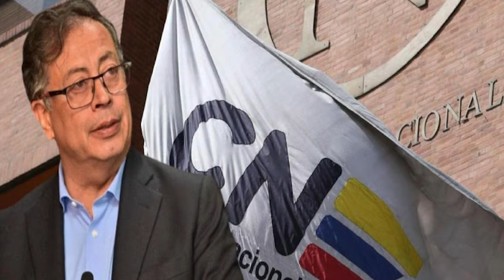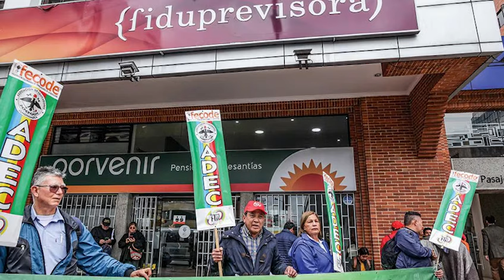Petro criticaba y criticaba a los demás ... y el ahora hace lo mismo... que cosas tiene la vida.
Petro criticaba a los anteriores presidentes y ahora lo que tanto criticaba lo esta haciendo, Fiscal de bolsillo, contralor de bolsillo, procurador de bolsillo y la comisión de acusaciones de la cámara de representantes de bolsillo ... entonces Petro que paso ahora.